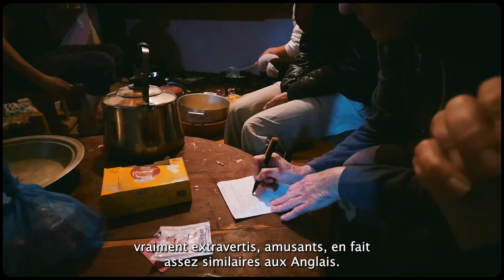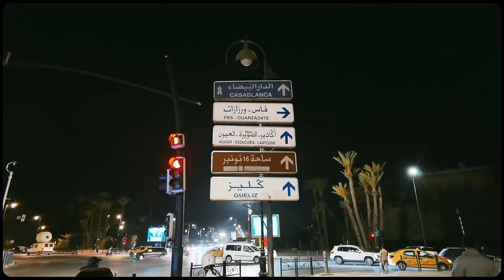Trek au Maroc avec Toubkal